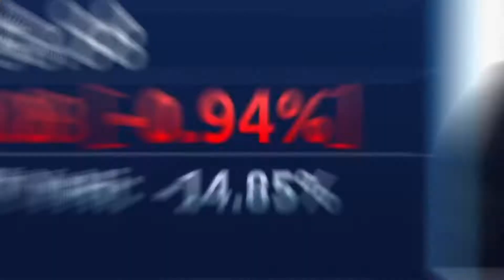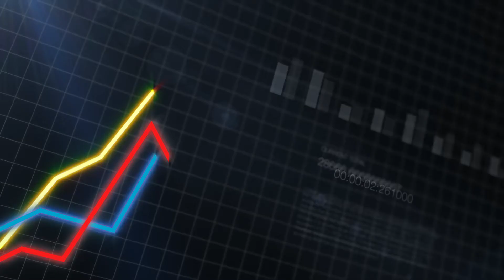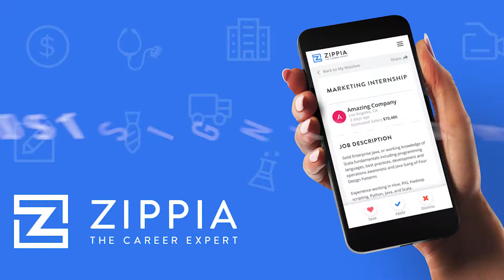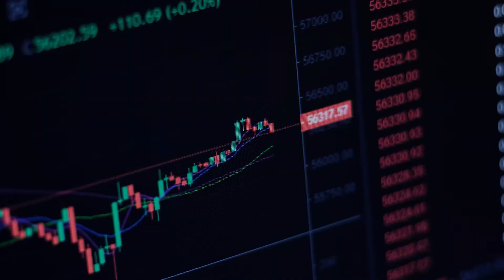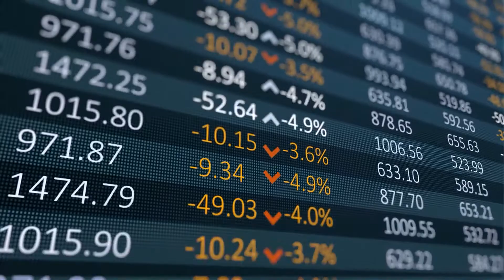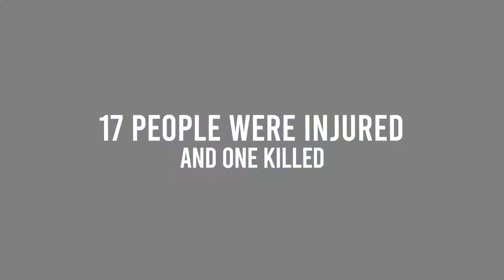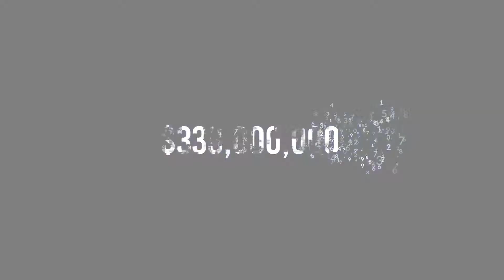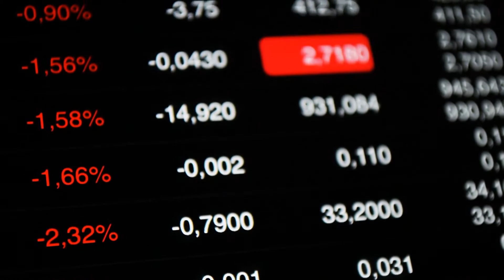Analyst Tesla Stock Price will CRASH to $68 or LESS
Some investment analysts and experts claim that Tesla stock price is going to crash. One of them is Wall Street analyst Gordon Johnson, well-known for his anti-Tesla stance. In February this year, Gordon Johnson set a Sell rating on Tesla shares with a $68 price target. So, is there any merit in this? Is Gordon Johnson right? Will Tesla's stock price hit 68 US Dollars? James Hanshaw, a columnist from Seeking Alpha, said that Tesla is driving investors autonomously into a crash and that all Tesla investors are about to lose billions of dollars. So, is Seeking Alpha and many experts who say that Tesla stock is poised for a massive crash getting it right, or are they missing something? If you want to learn our answer to these questions, stick through to the end of this video because we will thoroughly analyze these Tesla bearish sentiments.

In today's video we look at Analyst Tesla Stock Price will CRASH to $68 or LESS.

Inspired by Casgains Academy, MHFIN, Business Basics, Economics Explained,  Cooper Academy, and Mcash.

Inspired by Analyst Tesla stock price will CRASH to $68 or LESS 'soon!'

Inspired by Why is Tesla Stock Price Crashing?

Inspired by The Truth On Why Tesla Stock Is Crashing

Inspired by TESLA STOCK SPLIT COMING!🔥 BUY TSLA STOCK AT DISCOUNT NOW?

Inspired by Tesla Stock IMPLODES: Crashes -12% (-$121) 🔥

At Pioneer Capital, we will talk about stocks and all things crypto like bitcoin and ethereum. Financial education is our priority as we take a deep dive on market research, the market, and stock analysis.